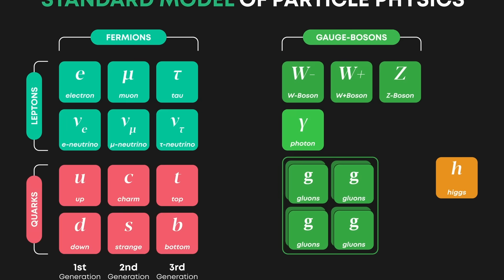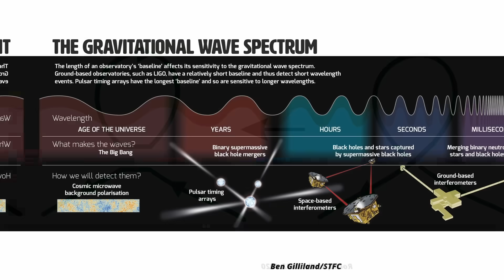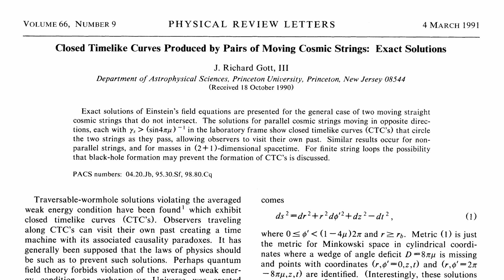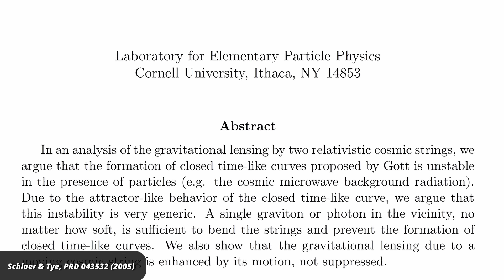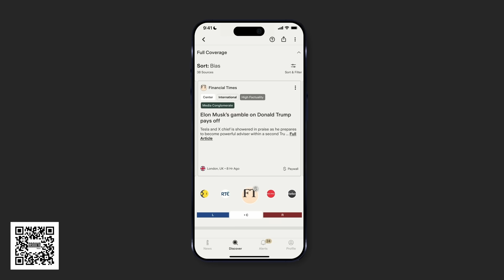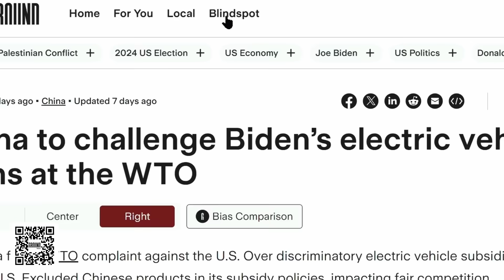Have Researchers Found The First Evidence For String Theory?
The BBC claims that researchers have found the first evidence for string theory, citing a recent discovery of long-wavelength gravitational waves that might indicate the existence of so-called “cosmic strings.” Crazier still, they think that this could allow time travel! But do these gravitational waves actually mean that cosmic strings exist? And what, if anything, does it have to do with time travel?